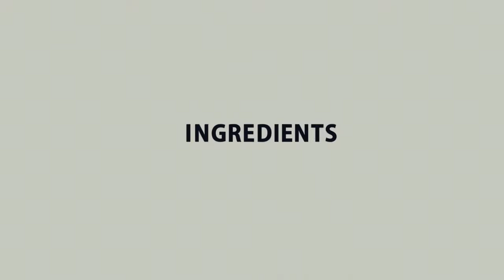Mongolian Crispy Beef & Spring Onion Recipe (Chinese Cooking in Xiao's Kitchen)